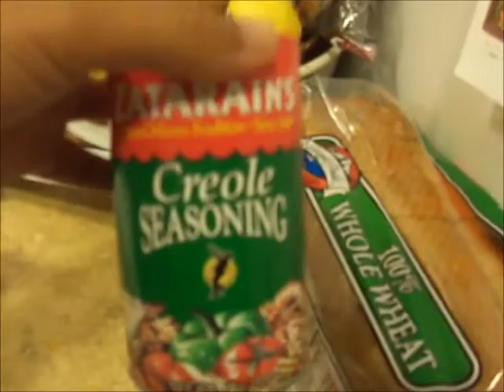I Was Tricked Family Vlog #100